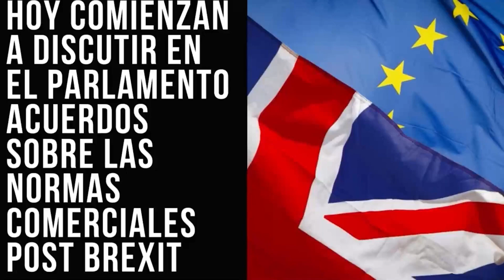Noticias Destacadas Nacionales 21 de marzo 2023